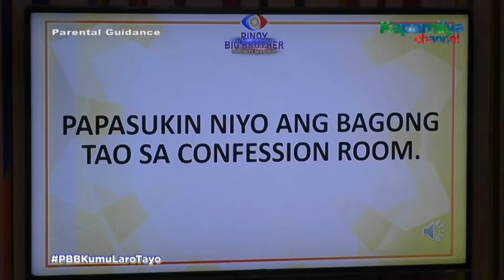PINOY BIG BROTHER May Bagong Bisita Ang Chismosang Kapitbahay Marites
May bagong bisita si Kuya ang chismosang kapitbahay na si marites. Ano kaya ang pakay nya sa pbb house.